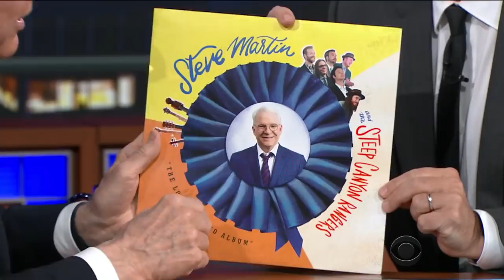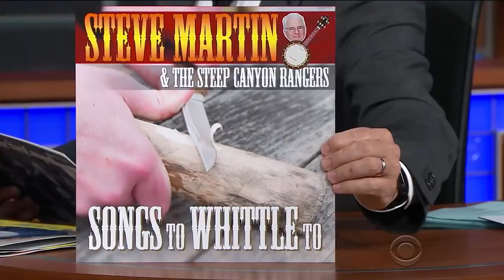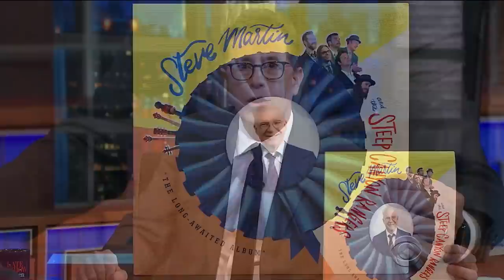Steve Martin Is A Polymath: Click To Find Out What That Means!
It's not an everyday event that Stephen sits down with one of his comedic inspirations, the legendary 'The Long-Awaited Album' artist Steve Martin.